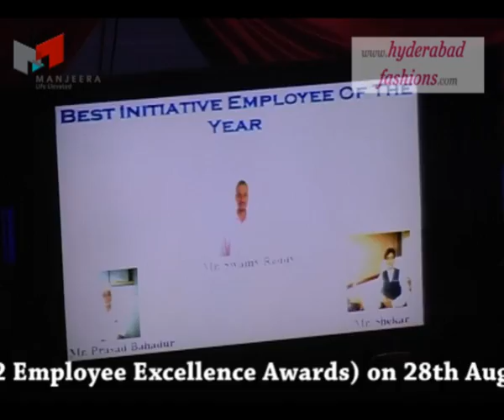Manjeera Group's second edition of EXCEED (2012 Employee Excellence Awards) Video 4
Manjeera Group's second edition of EXCEED (2012 Employee Excellence Awards)

Manjeera Group's second edition of EXCEED (2012 Employee Excellence Awards) on 28th August 2012

Manjeera Group organised the second edition of EXCEED (Employee Excellence Award) in Hyderabad at a glittering event which was filled with fun & entertainment. The award ceremony was conceptualised to honour the company's top performing employees and recognize their commitment and dedication towards Manjeera Group's success. EXCEED is a step taken up by the Manjeera group to promote positive work culture and create a learning environment within the organisation. The sole objective behind the initiative is to motivate employees to perform constructively and consistently and hence bring out positive competitiveness and foster work life balance.

The awards were presented to select employees who exceeded expectations, targets & goals and established new working standards in Manjeera. The ceremony opened by awarding employees for their Long term services at Manjeera Group. The awards were given for Construction (Manjeera Constructions) and Hospitality divisions (Aditya Park / Sarovar and Hometel). For the Construction division the awards were divided into Technical, Non-technical, Staff and Executive categories. The Hospitality division gave away awards under Employer of the Year and Service Excellence awards in various categories (Engineering, Housekeeping, Security, Kitchen, Front Office, Sales, Purchase & F&B service).